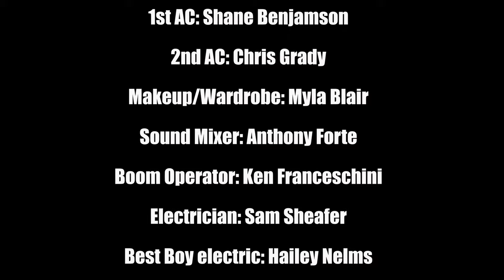No Clue - Short Film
Summer 2019 Final